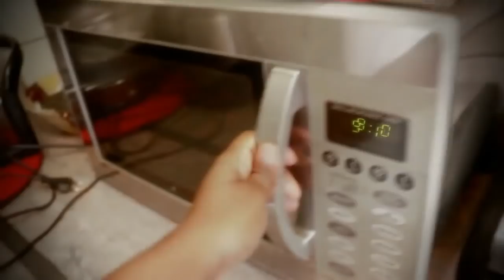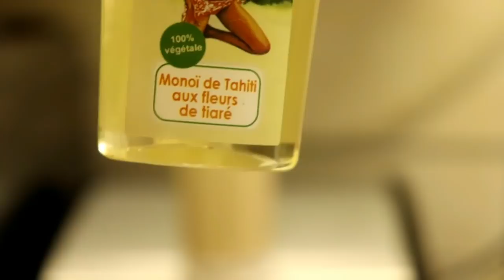Masque Hydratation Intense naturel fait maison pour Cheveux Secs et Ternes 🍌🌟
Hello les beautes!

 vous vous demandez Pourquoi j'utilise de la banane?

Vous pouvez trouver l'huile de monoI a prima a Abidjan

Ou acheter du make-up et de jolis accessoires de beaute a abidjan?

My english Youtube : mscarcepearl english